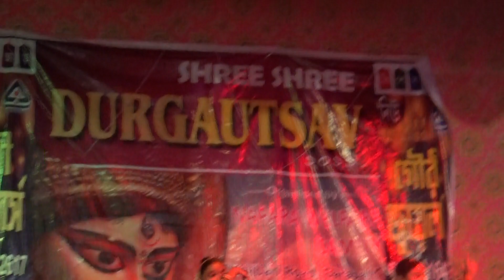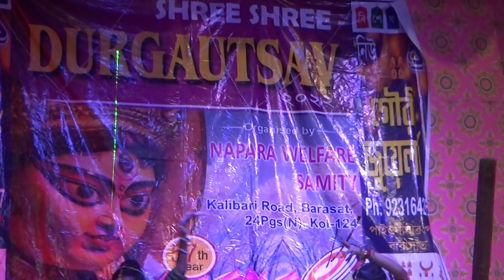Bela Shende Apsara Ali, Duet dance, Durga Puja Dance,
Thanks.